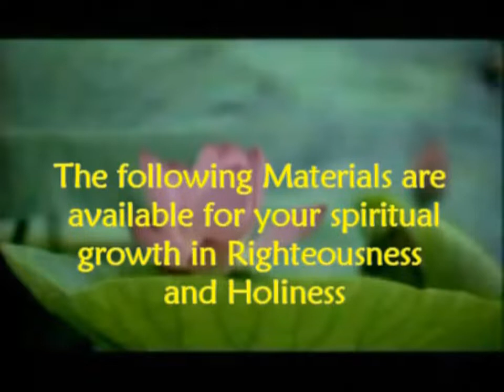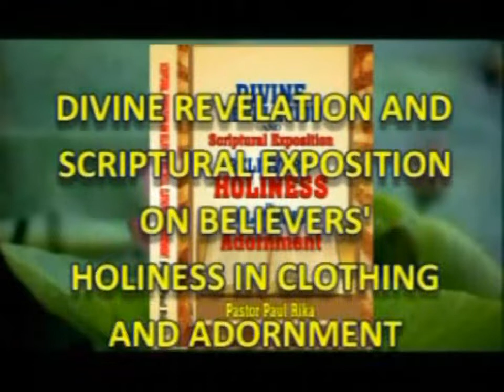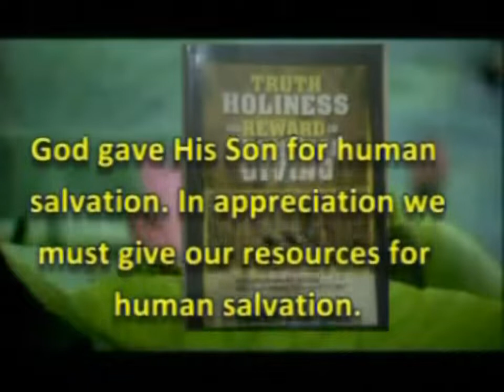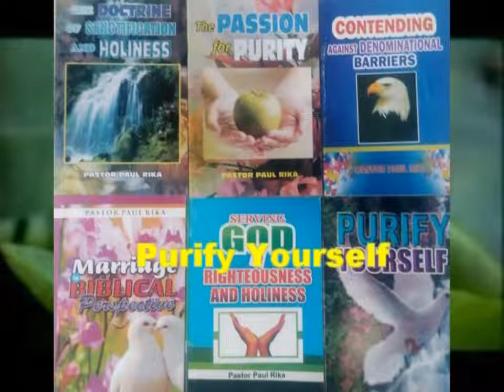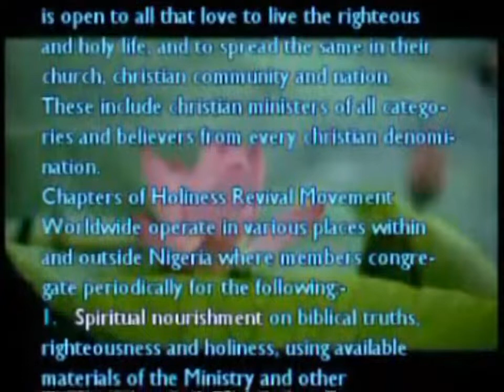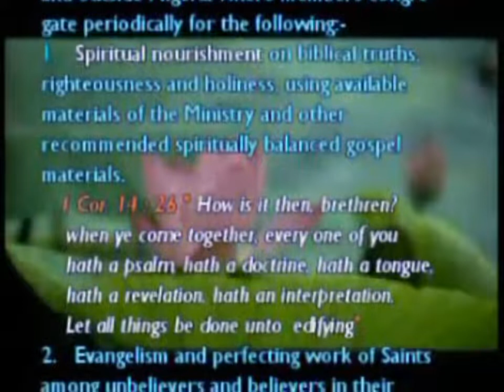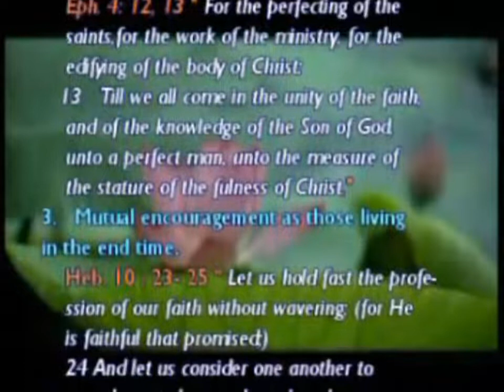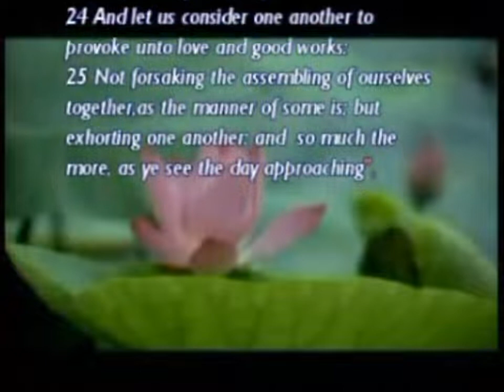THE TESTIMONY OF APOSTLE PAUL BEFORE THE JUDGE IN THE COURT by PST. PAUL RIKA.